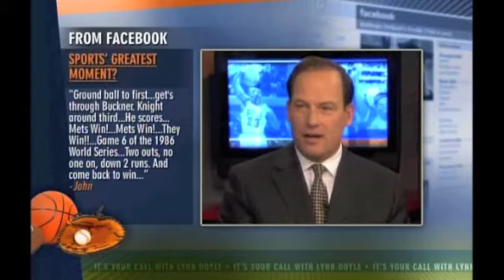SPORTS' GREATEST MOMENTS :: Part 3 :: IT'S YOUR CALL WITH LYNN DOYLE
Philadelphia Phillies' ace pitcher Roy Halladay's post season no-hitter was only the second post season no-hitter in baseball history, making it one of baseball's greatest moments.  But is it one of the greatest moments in the history of sports?  If so, where does it rank?  And what are sports' greatest moments?  Join Lynn and her IYC panel of sports aficionados as they discuss the greatest moments in sports history and see if your choice makes the list, on the next "It's Your Call."

FOLLOW LYNN ON TWITTER @LYNNDOYLETV
FOLLOW IT'S YOUR CALL @ITSYOURCALLSHOW